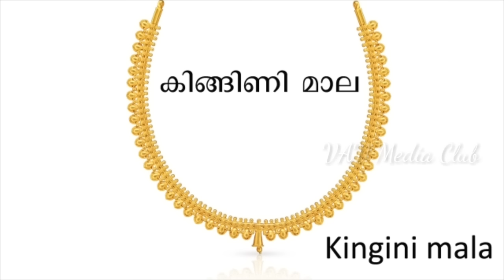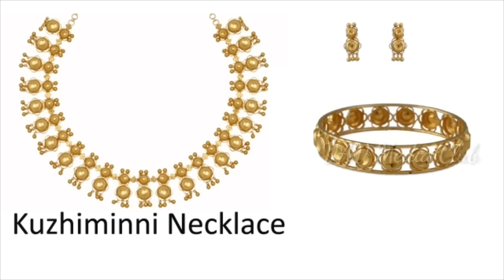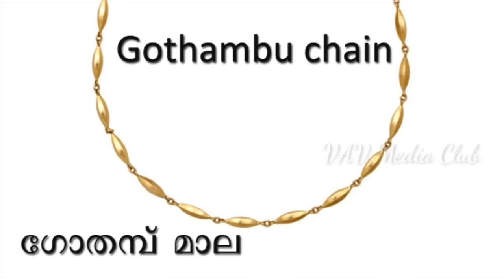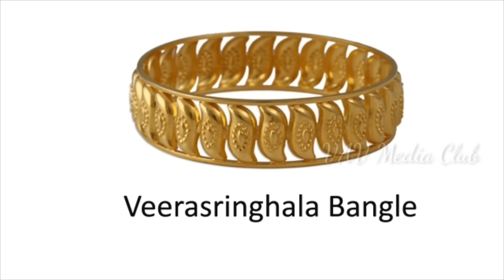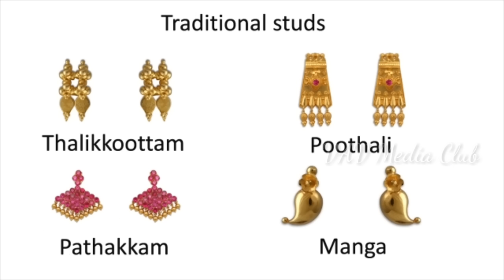Traditional Gold Ornaments Kerala | traditional gold ornaments deigns